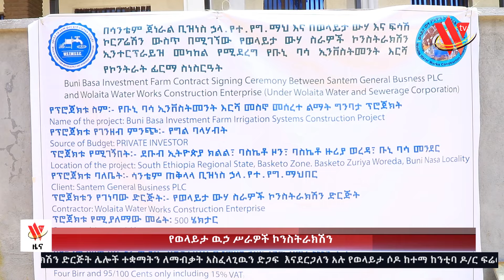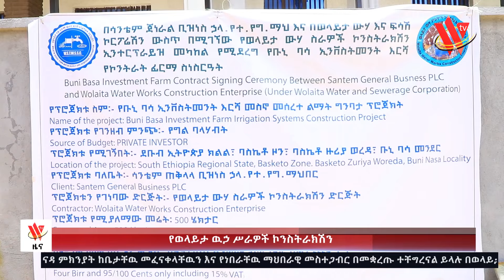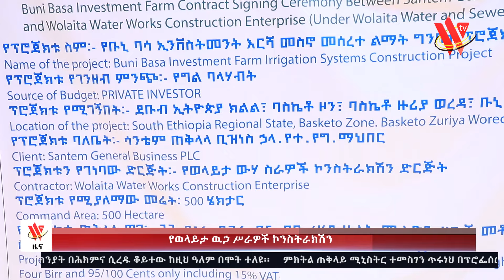የምሽት 2:30 አማርኛ ዜና … መስከረም 07/2017 ዓ.ም